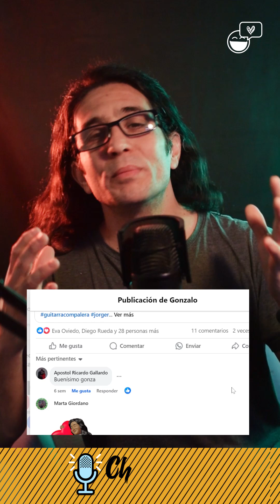Catarsis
🧠CATARSIS 🙏Gracias a los que son la chispa para que el fuego
siga encendido 🔥🔥🔥
🎵Volver a Empezar⏫